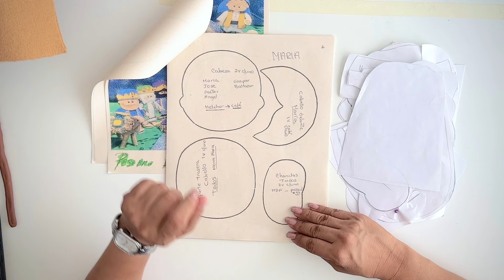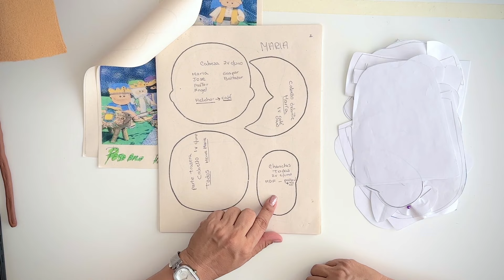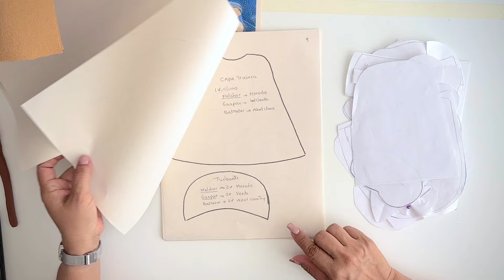Pesebre navideño en Paño lenci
Aprende a realizar tu Pesebre de manera fácil y practica.
-Recuerda que puedes adquirir tus kits con los moldes de cada personaje y sus respectivos accesorios.